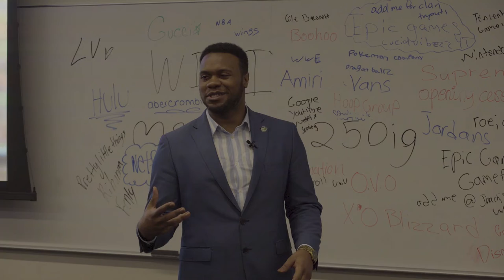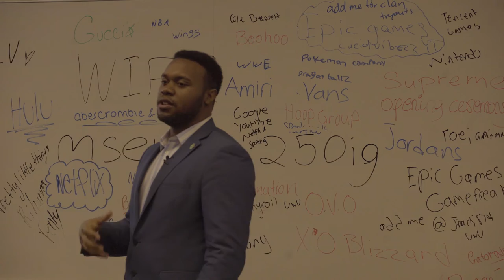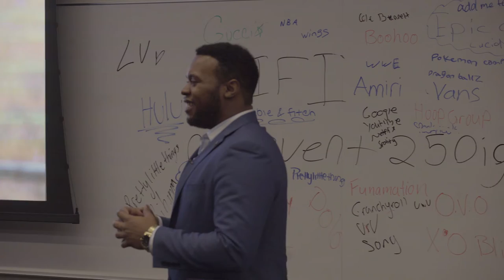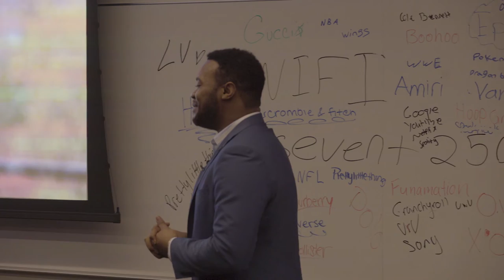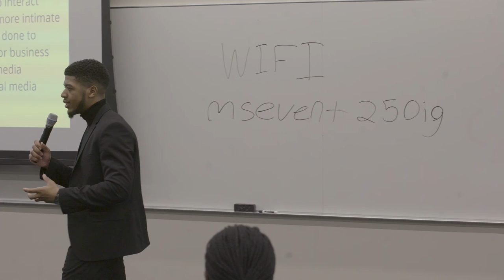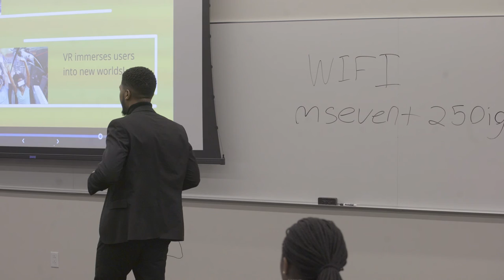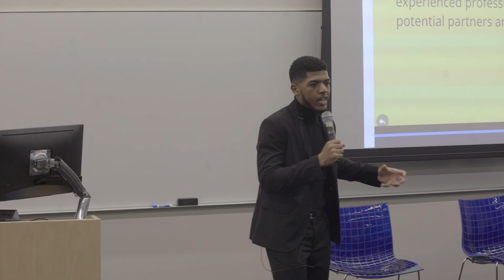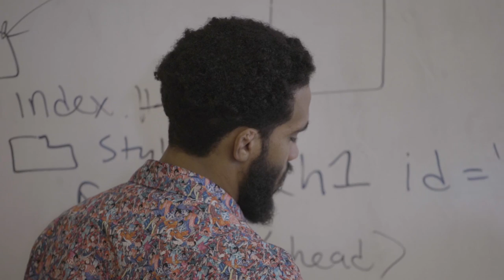BAM New York Minority Student Day - March 15, 2019 (Long Version)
Blacks at Microsoft (BAM) New York chapter would like to say thank you to members and participants who helped coordinating and deliver the Minority Student Day event along with We Build Black and the SCIP foundation. The theme was “Leveraging Technology & AI for Change in the Real World”. It was a fun-filled and exciting day with the group. The students were exposed to all the existing opportunities about technology, understand how to position themselves for future opportunities. We’d also like thank the parents, students and volunteers who helped to ensure the success of the event.